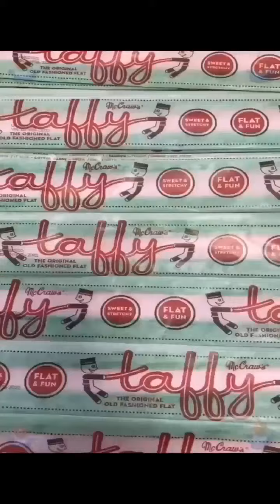Clay Craving | New Viral Video | Tik Tok Reels Video | Real Reels